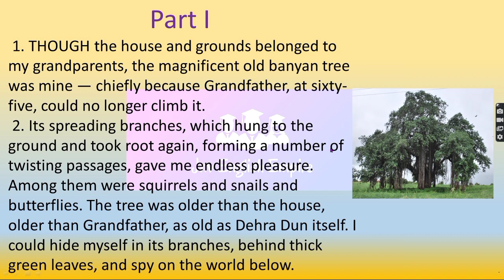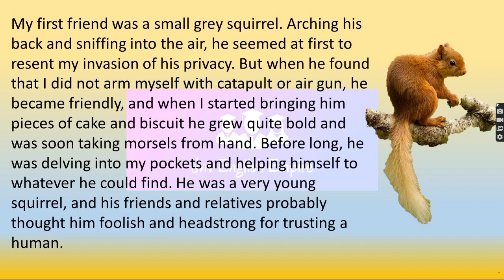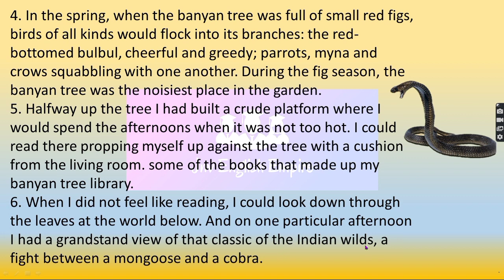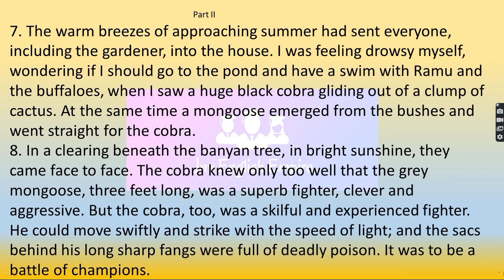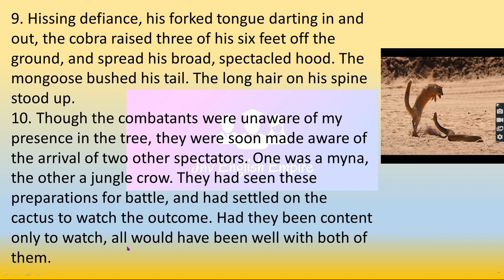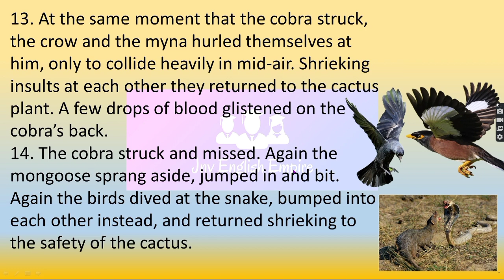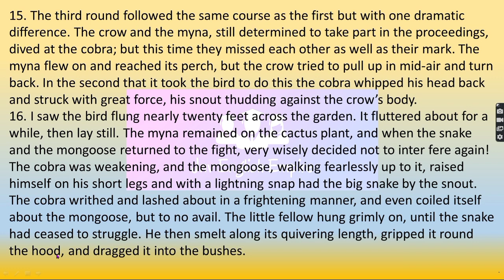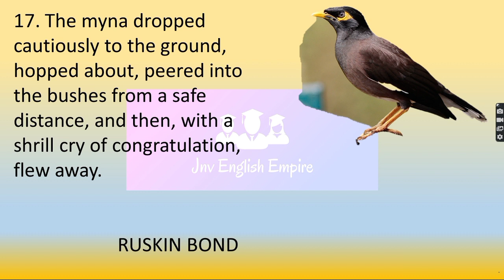The Banyan Tree / Class 6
🖕🖕 Quiz.